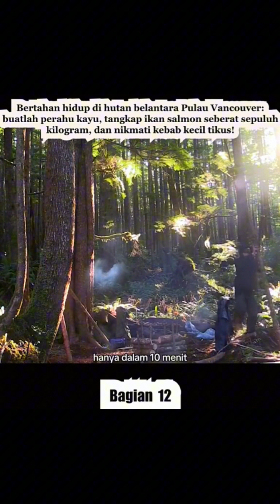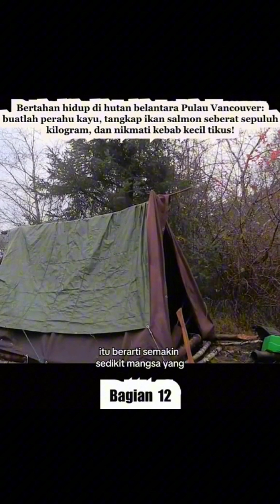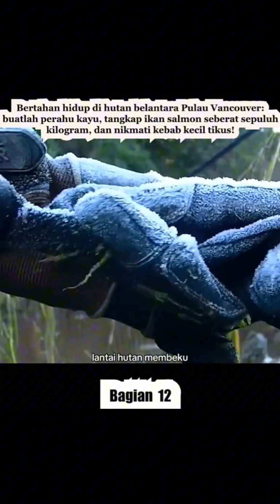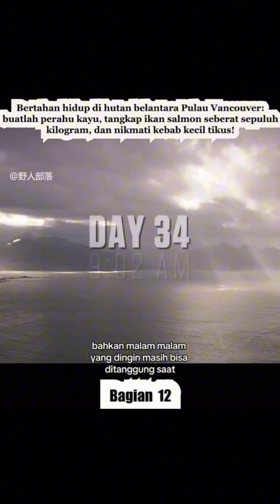ini adalah tantangan bertahan hidup untuk 10 orang di hutan belantara Pulau Vancouver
ini adalah tantangan bertahan hidup untuk 10 orang di hutan belantara Pulau Vancouver dikabarkan bahwa salah satu kontestan Menjadi santapan makan siang beruang hitam 4 kontestan dalam 5 hari bertahan hidup bukanlah permainan